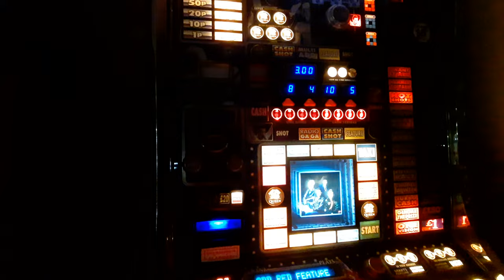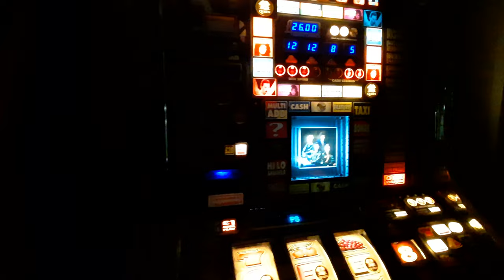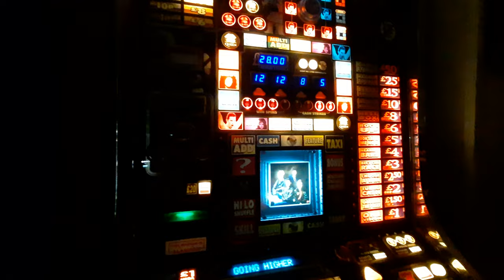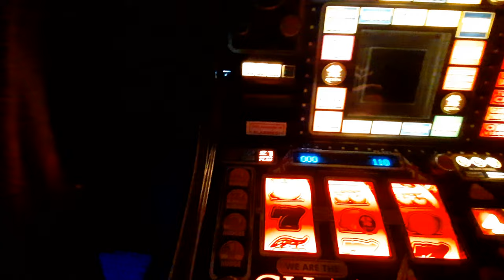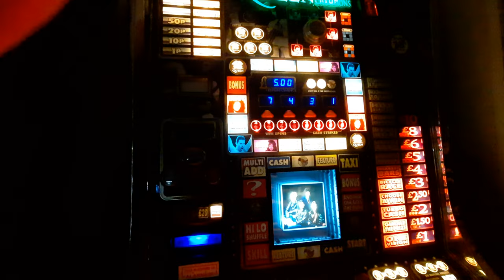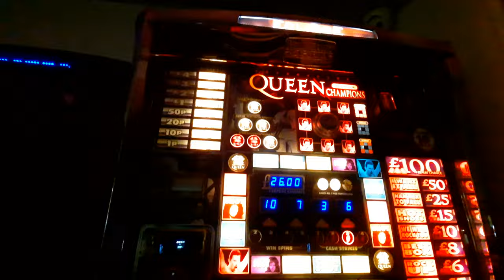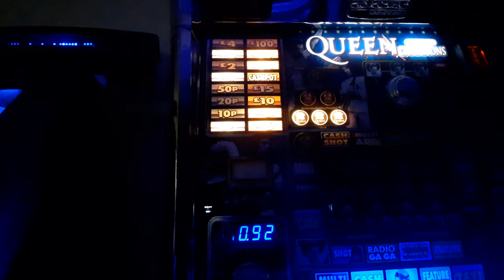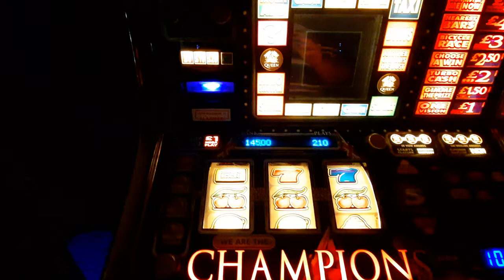Queen we are the champions full force £100 jackpot (part 8/8)